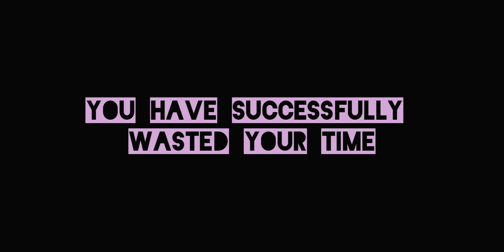mini militia DEVEN VLOG V/S BROTHER GAMEPLAY MALAYALAM 😎🤯💥🔥